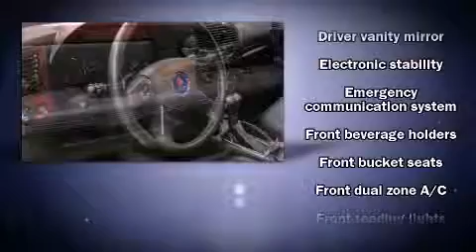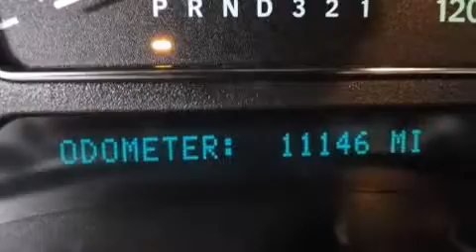2009 Saab 9-7X 4.2i AWD in Strongsville, OH 44136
Load your family into the 2009 Saab 9-7X. With just over 10,000 miles on the odometer, this 4 door sport utility vehicle prioritizes comfort, safety and convenience. It features an automatic transmission, all-wheel drive, and a refined 6 cylinder engine. Saab prioritized practicality, efficiency, and style by including: front and rear reading lights, a power seat, an automatic dimming rear-view mirror, heated seats, turn signal indicator mirrors, cruise control, and leather upholstery. Back seat passengers will appreciate the rear audio controls, allowing them to make easy adjustments to the stereo system. For drivers who enjoy the natural environment, a power moon roof allows an infusion of fresh air. Premium sound drives 6 speakers, providing you and your passengers a sensational audio experience. Saab ensures the safety and security of its passengers with equipment such as: dual front impact airbags with occupant sensing airbag, head curtain airbags, traction control, a security system, an emergency communication system, and 4 wheel disc brakes with ABS. Electronic stability control stands out as a technologically savvy innovation, keeping you better connected to the road. Our experienced sales staff is eager to share its knowledge and enthusiasm with you. They'll work with you to find the right vehicle at a price you can afford. Stop in and take a test drive!